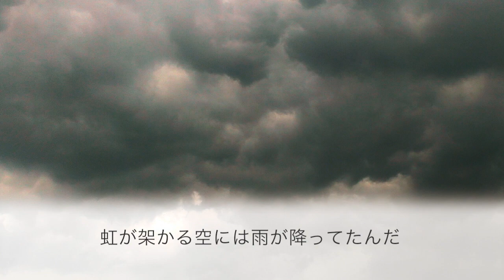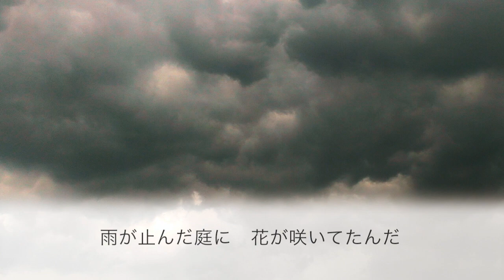RAIN / SEKAI NO OWARI【ピアノカラオケ・ガイドメロディ付】アニメ映画「メアリと魔女の花」主題歌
アニメ映画「メアリと魔女の花」主題歌
SEKAI NO OWARI 11thシングル
『RAIN』

カラオケや「歌ってみた」等にご自由にお使いください！

キー変更のリクエストはコメントでお寄せください。

動画の転載は固くお断りします。
ご自身で制作された動画（歌ってみた等）へ、音源のみを使用いただくことは可能です。

★リクエスト募集してます
たくさんリクエストをいただいてるので、すべてにお応えすることはできませんが…人気の曲はなるべく優先して弾きたいと思ってます！
なので、ご自由にコメント欄でお書きください(^^)

★アーティスト別に一覧にしました
チャンネルページより探しやすいかと思います！

【nana】ユーザー名『Hiro@piano』で検索